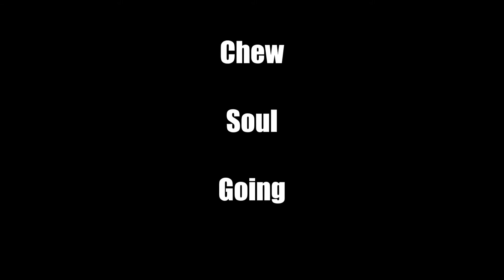MyJazzyMac's Surprise Reveal